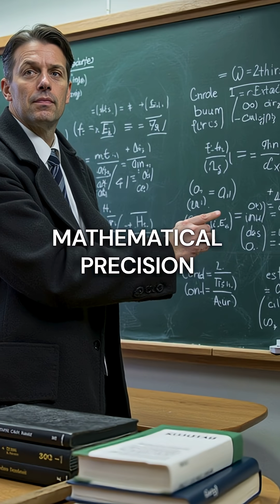Math Professor Beat Vegas With Computer In His Shoe Then Died Broke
MIT prof hacked Vegas with shoe computer, won big, died broke 💔 math vegas gambling...